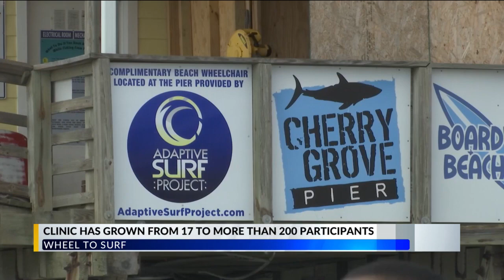'Wheel to Surf' clinic holds finale event for 10th season